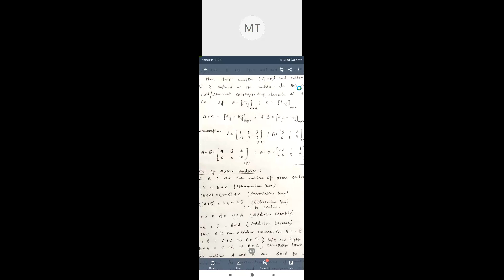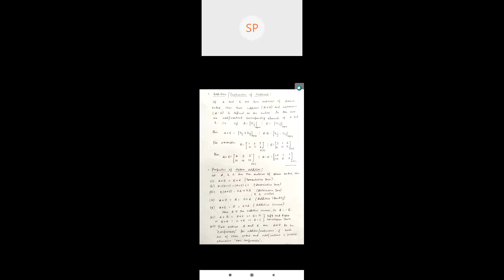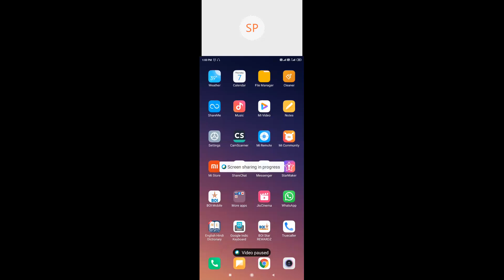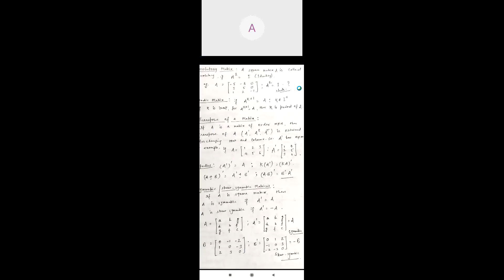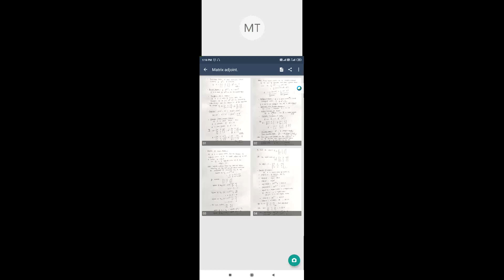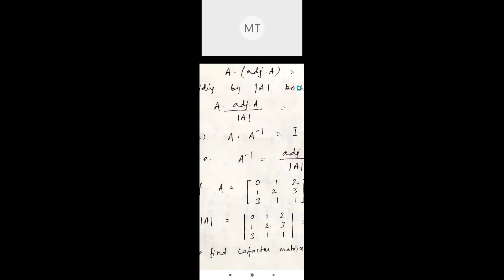iCFAI University Jharkhand Btech II ME Math II 07 05 20